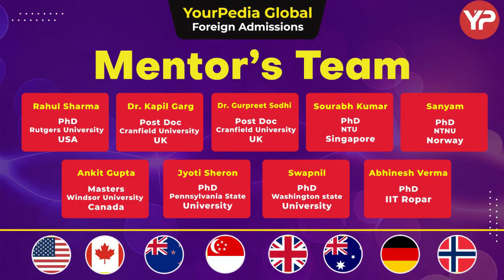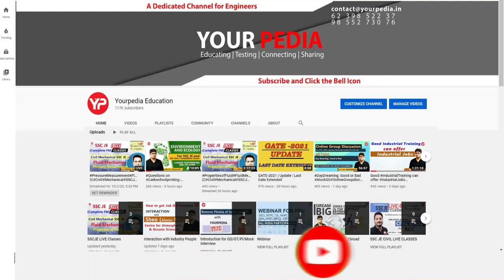7 Selections Abroad in USA & Canada for MS & Direct PhD programs | YourPedia Foreign Selection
In this Video, Rahul Sharma interacted with Amisha and asked her about her complete journey starting from BTech to selections in 7 top universities of USA & canada in MS & Direct PhD programs. Congratulations to Amisha for this achievement.
YourPedia has started Foreign Admission Consultancy for the students who want to pursue their PGDM, MS, Direct PhD, PhD, PostDOC degree from abroad. YP will prepare students for Foreign universities through this module.

Watch this video till end and get motivated to apply in foreign universities with scholarship.

MS abroad
MS abroad after graduation cost significant amount. It varies from nation to nation and university to university. It varies from Rs 15 Lac to 35Lac (excluding the staying and living cost). Chances to get fully funded MS in foreign universities is lesser. Majority of Indian students join MS courses in foreign universities with hope to get good jobs thereafter and settle in those countries. Some countries such as Canada, New Zealand, Australia and some European nations provide easier Permanent Residency (PR) options post MS. Higher cost of MS is not problem if students get good courses and good universities and if they manage to get good jobs. YourPedia mentors help students identify such universities and courses so that your money is properly invested and not wasted. For getting admissions in MS abroad there may be requirement of certain exams like GRE, TOEFL, IELTS etc. Following are main points related to MS programs abroad:
1. MS is going to cost you between Rs 15 lac to 35 lac (excluding living cost)
2. You can easily get loans from banks if produce selection letter of university
3. Probability to get MS abroad is 100%, what matters is which university and which course
4. MS programs can be of one year or two years
5. Jobs post MS depend upon your learning during MS and place where you are pursuing MS
6. There are certain countries which offer easy PR options
7. Best destinations for Indian are Canada, Australia, New Zealand, Europe & USA
8. For USA GRE & TOEFL or IELTS required
9. For other countries either TOEFL or IELTS needed
10. There are some countries where no exam needed
11. Admissions in MS is throughout the year.